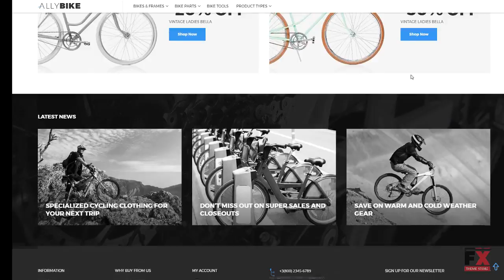AllyBike - Cycling Supplies Store Responsive Magento Theme TMT | Free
Overview features :

Magento Extensions:MegaMenu Film Slider Ajax Wishlist Ajax Compare Ajax Catalog Newsletter popup Parallax and Video Background Google Map Shop by Brand Catalog Images Grid Blog Featured Products Theme Options Special Price Countdown Smart Product Labels Social Login Social Sharing Facebook page plugin Site Maintenance Sample Data InstallerMagento Compatibility:2.1.7Magento Engine:2.1.7Additional Features:Sliced PSD Commenting System Crossbrowser Compatibility Dropdown Menu Favicon Google Web Fonts Sample content SEO Optimization Performance OptimizationAnimation:HTML plus JSCategories View:Grid ListCoding:CSS 3 HTML 5 JQuery Semantic Code Valid CodingCurrencies:USD GBP EURFeatures:Admin Panel Ajax Responsive Retina Ready Search Engine FriendlyFunctionality:Online Store/ShopInstallation:Installation and set up instructions are attached (look for Documentation folder).Language support:EnglishWeb Forms:Advanced Search Contact Form Login Form Newsletter Subscription User Registration Search FormSoftware and Hosting RequirementsAdobe Photoshop CS+For opening & changing files with .psd formats.Sublime Text2 or later, Notepad++ or any php-editorFor uncompressing a template ZIP package: WinZip 9+ (Windows); Stuffit Expander 10+ (Mac)Our magento themes are designed to be used with clean install without sample data that is provided with the default theme.Apache 2.2 or 2.4 with mod_rewrite or nginx 1.8MySQL 5.6Supported versions: PHP 5.6.x, PHP 7.0.4, PHP 7.0.6+. Not supported: PHP 7.1, PHP 5.4PHP extensions: bc-math, curl, gd, ImageMagick 6.3.7 (or later) or both, intl, mbstring, mcrypt, mhash, openssl, PDO/MySQL, SimpleXML, soap, xml, xsl, zipExtensions for PHP 7: json, iconvPHP OPcache